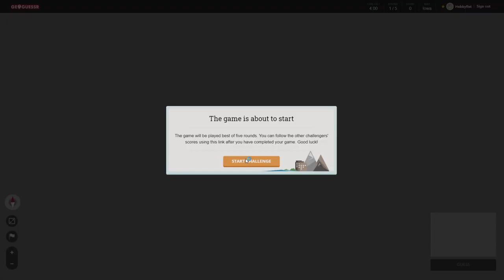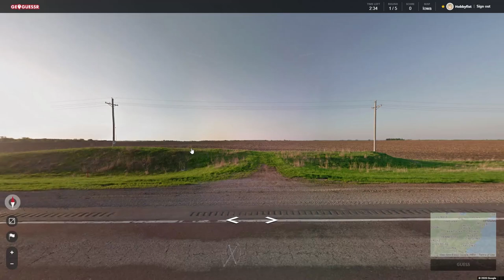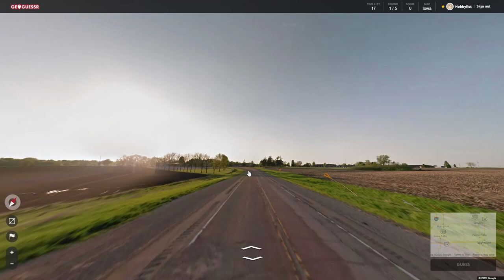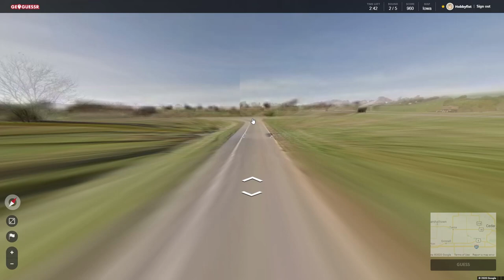Hobbyfist Geoguessr - [Part 303] Ioway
Hilly, but still nothing.